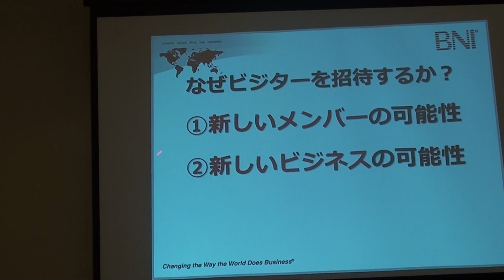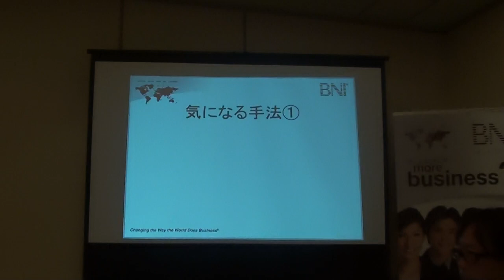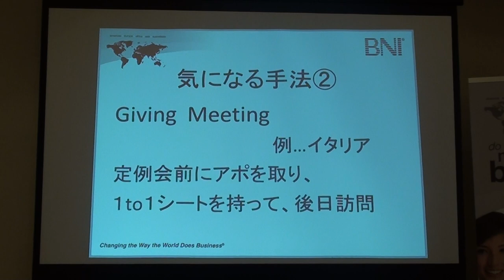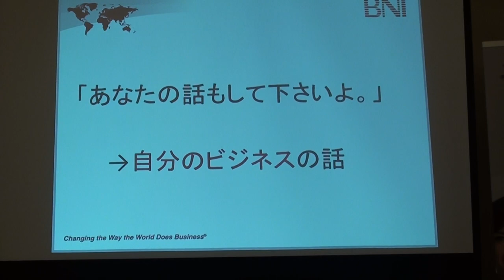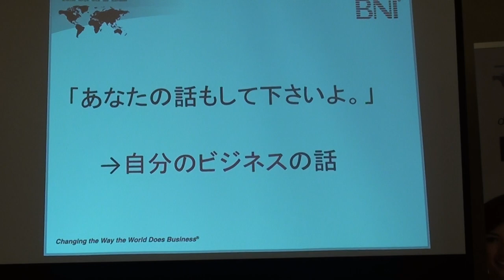【BNI手筒チャプター】2014年11月26日『加入率アップのためのワークショップ報告』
2014年11月19日に開催された、BNI手筒チャプター定例会における
ネットワーキング学習コーナーの模様です。
今週は、先日開催された
『加入率アップのためのワークショップ報告』です。